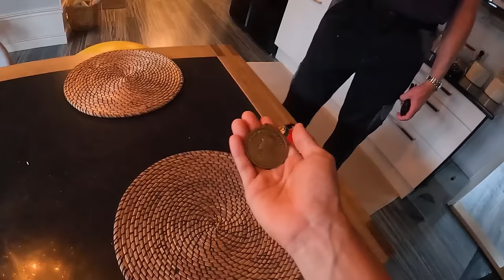🇸🇪 초대받아 얼떨결에 멈추게 된 스웨덴 노벨의 도시에서 느낀 따뜻함 (With. Pontus, Mai & Peter) 【자전거 세계여행 164】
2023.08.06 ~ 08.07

길바닥 위에서 이어진 소중한 인연, 몰랐던 스웨덴 내륙 노벨의 도시 칼스코가 체험.
마이&피터 그리고 폰투스씨께 무한한 감사를 드립니다!